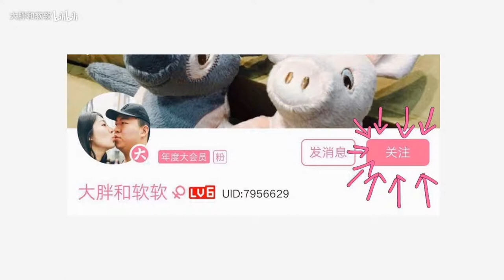请问湖南人真的每天都要嗦粉吗？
微博：大胖和软软 一键三连哦~
好想再去湖南嗦粉啊啊啊啊
视频里有些地方吸的声音很刺耳，我怕你们聋，就给消音了，这期我的麦克风没设置好，它，爆惹！全损音质！